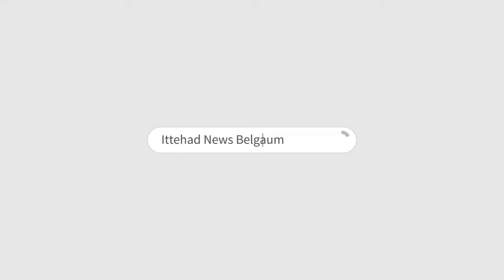ITTEHAD NEWS | BELGAUM | - AKHIR MODI SE AWAAM BEZAAR KYO...? (06-05-2024)